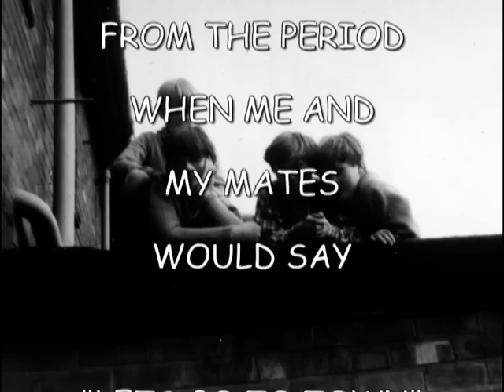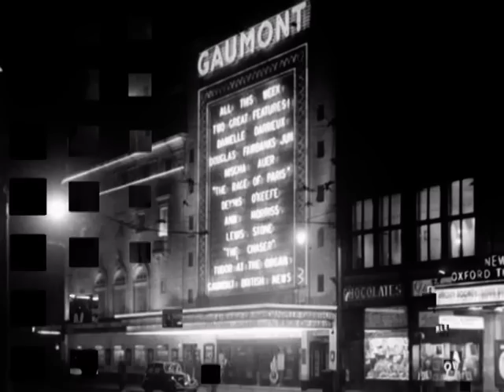Manchester City Centre, How it used to be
Audio slideshow.
Photographs of old Manchester City Centre.